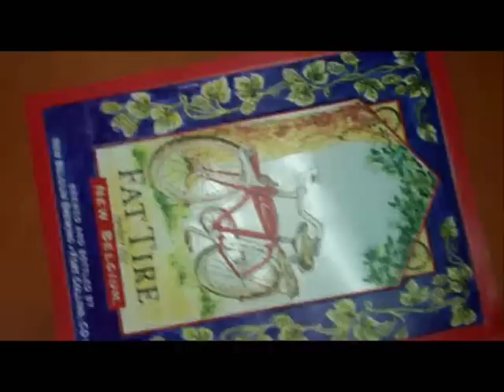Tin Tacker Signs Beer Signs, Swag Brewery Marketing Materials, Tacker Signs, Promotions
Tin Tacker Signs Minneapolis Beer signs, Beer swag, Brewery marketing materials, Brewery tacker signs, Tin signs & Brewery promotions Brewery swag & marketing supplies Go NOW!

Marty Stanchfield
Realm Promotions

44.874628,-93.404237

Minneapolis
Eden Prairie
Saint Paul
Twin Cities
Minnesota

beer rack
custom bar signs
opening brewery
how to market brewery
custom keg markers
metal tin signs
beer
basketball
modelo
bar mirrors
lucid dyno
craft beer gifts
beer neon sign
beer neon lights
draft beer handle
neon beer lights
personalized tap handles
sale signs
tin pictures
custom tin signs
bar neon signs
tin tackers
bud
neon bar signs
beer games
beer bottle labels
tin metal sign
craft beer swag
stella artois
pale ale
fat tire
taster tray
electric signs
baseball
beer neon signs
bar signs
custom pint glass
budweiser
tin signs vintage
new brewery
beer brand
draft
sign for beer
coors light
custom tap handles
sign lights
vintage tin sign
tap marker
neon bar lights
pub signs
corona metal beer tin
tin beer signs
beerings
keg tap
st pauli girl
your tap handle
sports
brewery marketing
old tin signs
tin posters
metal signage
tin tackers beer
beer branding
beer faucet
custom tap handle
beer tap handle
neon lights signs
red bull sign
stock tap handles
gun tap handle
custom beer tap handles
metal signs
custom made signs
beer label
beer sign
lighted signs
rolling rock
how to market beer
bar neon sign
coors poker nights
king cobra
vintage signs
custom tin tackers
brewery tin tackers
how to start brewery
coors neon signs
bud light neon signs
bud light neon sign
cigar tap handle
custom neon signs
micro brew
custom beer pulls
tin poster
pacifico
custom kegerator tap handles
old beer signs
moosehead
store display
taster glass
corona
personalized
double pale ale
neon light beer signs
neon light signs
beer tap
craft beer t-shirts
neon beer sign
vintage neon signs
tap handles
metal beer signs
dos equis
beer neons
brewery website
custom glassware
beer tap handles
beer graphics
beer logo
bass ale
brewery swag
neon signs custom
miller
beer signs neon
led sign
brewery signs
sierra nevada ale
jockey box
vintage tin signs
effectively remain to be seen
neon bar sign
kronenbourg
tecate
beer web design
bud light
anchor steam
bar display
micro brews
beer tin signs
tap tower
bar handle
brewery design
yuengling
custom kegerator handle
sell more beer
tin metal signs
logos
heineken
brewery marketing supplies
home brew
homebrew
lite
mac art computer logo
custom metal sign
sales kit
tin tacker
antique tin signs
business sign
beer lights
beer art prints
pub sign
beer packaging
grocery display
beer banners
coors
hockey
lucid air
neon signage
lighted beer signs
beer marketing
beer tin sign
signs neon
light signs
help brewers get noticed
beer mirrors
old tin sign
beer tacker
beer signage
vintage beer sign
football
budweiser neon signs
custom signs
elephant ale
signs metal
budweiser signs
corona beer sign
miller beer signs
neon lights
signs tin
small to large breweries
kegerator
beer metal signs
tap knob
poker tap handle
illuminated signs
beer posters
vintage beer signs
john courage
tin beer sign
neon sign beer
neon signs beer
antique tin sign
lucid camo
tap handle
hamms beer signs
commercial signs
starting brewery
seasonable blonde
custom
sign metal
lucid
packaging design
beer light
craft beer
neon signs
light up signs
custom beer tap handle
beer light signs
beer signs
fire hydrant tap handle
antique beer signs
leffe sign
neon sign
pistol tap handle
beer pong tap
led lighted signs
poker chip tap
firestone
neon beer signs
petes wicked ale
tin vintage signs
display signs
custom tin sign
beer awards
pub stick
tin signs